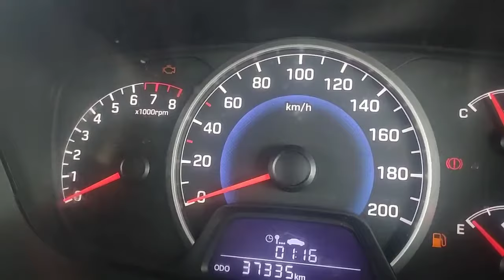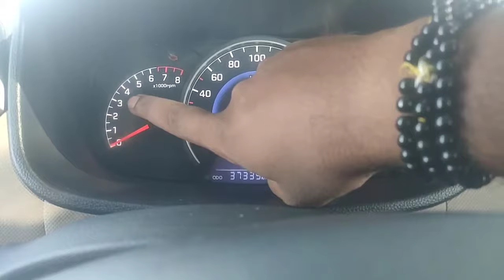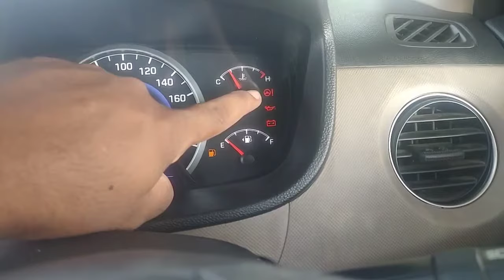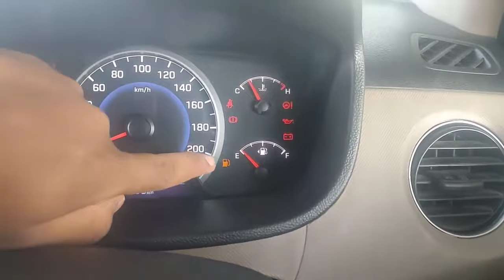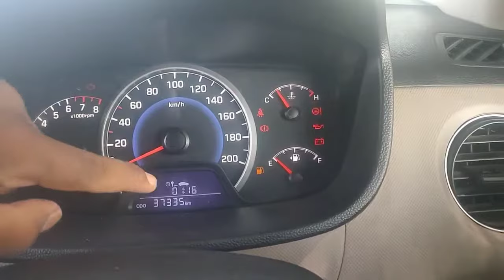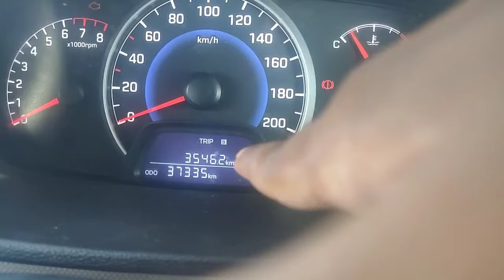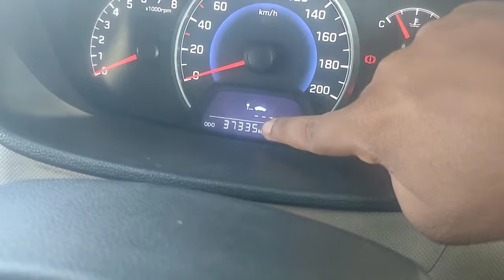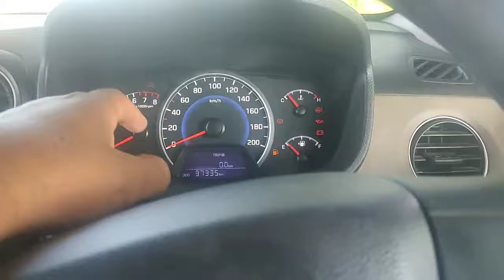grand i10 warning lights explain | warning lights car instrument panel | car dashboard lights symbol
hyundai grand i10 instrument cluster worming lights.